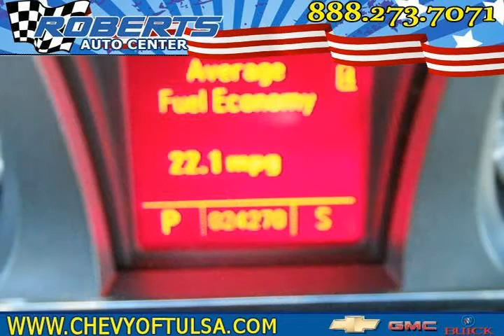2010 gmc terrain Other Pryor OK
Autos & Vehicles

Year: 2010
Make: gmc
Model: terrain
Ext Color: Other
Int Color:

Dealer's Name: Roberts Auto Center
Dealer's City: Pryor
Dealer's State: OK
Dealer's zip: 74337

Air Conditioning, Auxiliary Power Outlet, Back-Up Camera, Bucket Seats, Cruise Control, Fog Lights, Keyless Entry, Passenger Air Bag, Remote Engine Start, Side Curtain Air Bag, Steering Wheel Audio, Tilt Wheel, Tinted Glass, Traction Control, Vanity Mirrors

Cities where people might be interested in this vehicle as well:
Pryor

2CTALFEW5A6291572